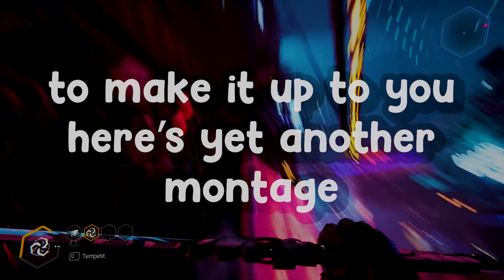Badass Moments [Ghost Runner]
In this video, I compile some of my FAVOURITE GhostRunner moments!

Today on Calb's epic channel of awesomeness, I make up for the 2 weeks away from YouTube with a totally well put together montage of my most badass GhostRunner moments!.

Want to see more type of content like this?
Or just want to help me out in general?
Not only that, but its completely FREE, and we all like free things don't we?

I'm not gonna force you like... other YouTubers... All I ask is that you leave a like so I know what you would like to see more of!
Thanks for stopping by and have a wonderful day/afternoon/evening/night